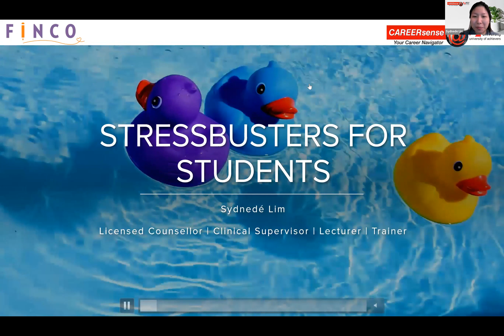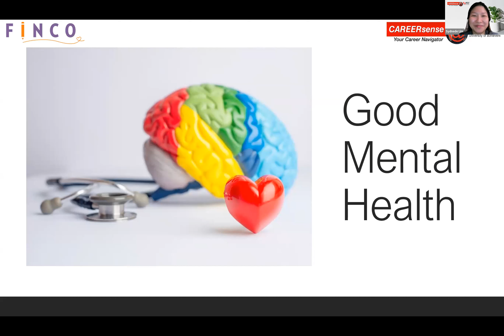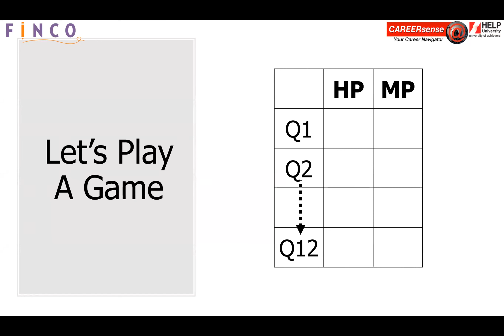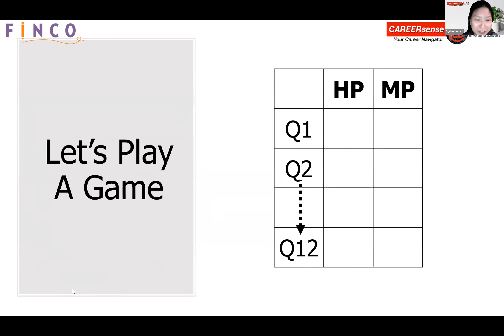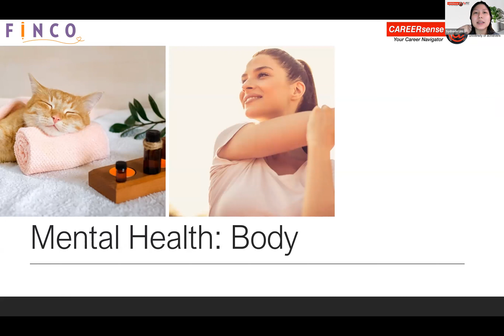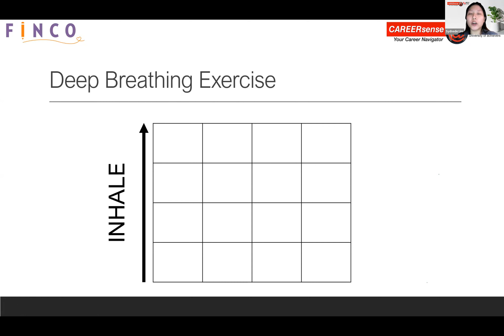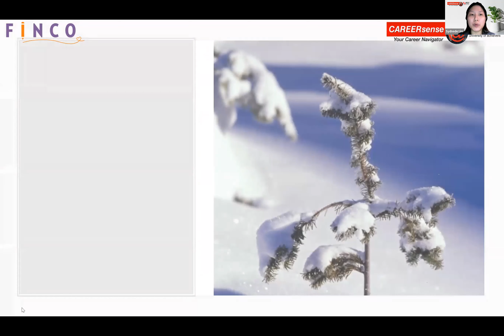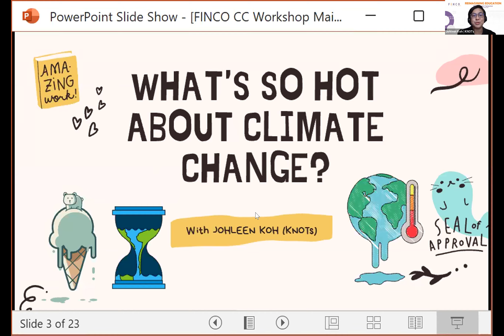FINCO EDUCATORS' SYMPOSIUM 2021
The stress of juggling school work, extracurricular obligations and managing the expectations of others can lead to a student becoming burnt out. To help solve these issues, HELP University’s CAREERSense Counsellor and Lecturer Sydnede Lim gave some practical tips on how to manage "Stressbusters for Students" at the recently held FINCO EDUCATORS' SYMPOSIUM 2021.